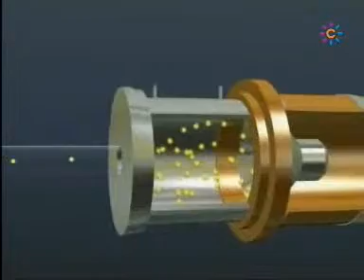Acelerador de partículas, en "Europa Abierta"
"Europa Abierta" nos presenta uno de los experimentos más ambiciosos de toda la historia, un acelerador de partículas que pretende reproducir la gran explosión que dio origen a la vida.